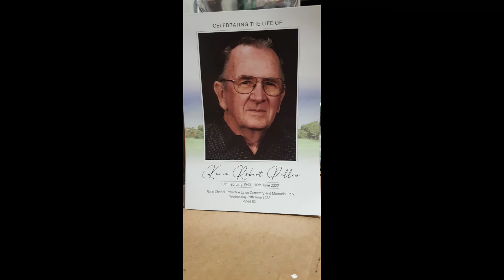Farewell Dad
Quick word on my Dad passing